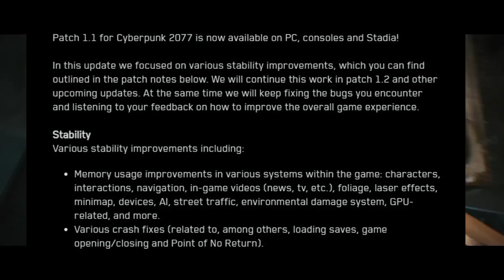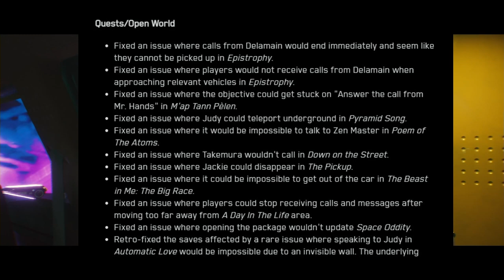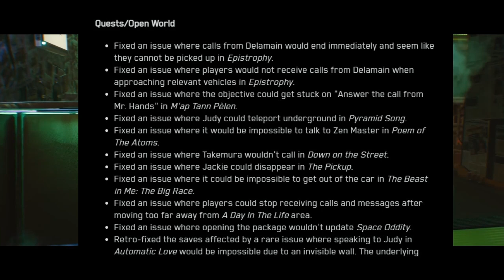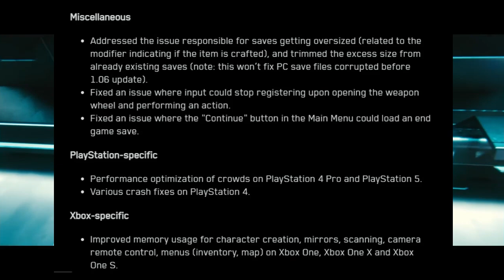Cyberpunk 2077: Update 1.1 Patch Notes | Performance & Stability Fixes For PlayStation & XBOX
Today We have the Official Patch Notes For Cyberpunk 2077 that dropped today Jnauary 22,2021 Update 1.1...These are the Patch Notes.

✅Welcome To The Gaming Channel dedicated to bring gamers news,clips,montages,drops and everything Related To Gaming.